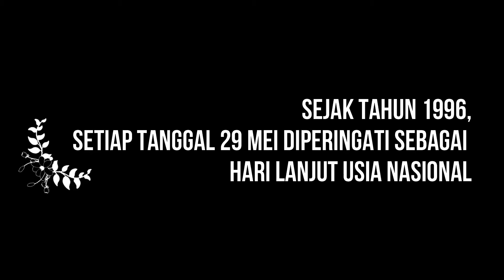Selamat Hari Lansia Nasional 2020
Setiap tanggal 29 Mei diperingati sebagai Hari Lanjut Usia Nasional. Semoga menjadi momen bagi para lansia untuk tetap sehat, bahagia, mandiri, serta agar keluarga senantiasa menjaga, melindungi, dan merawat dengan tepat para lansianya. Salam untuk para caregiver dan ahli-ahli geriatri di seluruh nusantara.